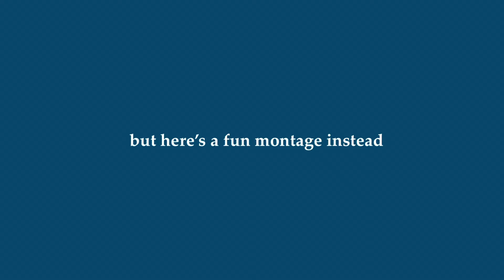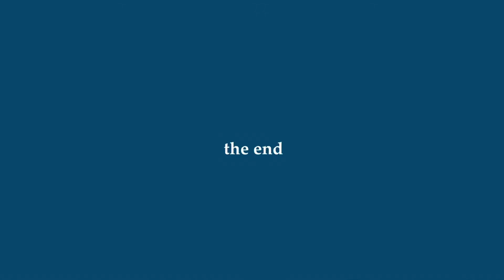prom 2022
we went morping